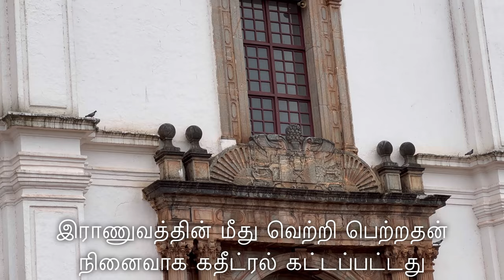Se Cathedral, Goa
S.A.Clements-

The word Sé is Portuguese for See. The Se Cathedral was built to commemorate the victory of the Portuguese under Afonso de Albuquerque over a Muslim army, leading to the capture of the city of Goa in 1510. Since the day of the victory happened to be on the feast of Saint Catherine, the cathedral was dedicated to her.

Construction of the church began in 1562 in the reign of King Dom Sebastião.The cathedral was completed in 1619 and was consecrated in 1640.

It had two towers, but one collapsed in 1776 and was never rebuilt.

The architecture style of the Se Cathedral is Portuguese-Manueline. The exterior is Tuscan, whereas the interior is Corinthian. The church is 250 feet (76 m) in length and 181 feet (55 m) in breadth. The frontispiece stands 115 feet (35 m) high.

The Se Cathedral's tower houses a large bell known as the "Golden Bell" on account of its rich tone. It is said to be the largest in Goa, and one of the best in the world.

The main altar is dedicated to Catherine of Alexandria, and there are several old paintings on either side of it. On the right there is a Chapel of the Cross of Miracles, where a vision of Christ is said to have appeared in 1619. There are six main panels, on which scenes from the life of Saint Catherine are carved. There is a huge gilded reredos above the main altar.

The interior is laid out in a traditional cruciform shape, even though the exterior appears rectangular. The interior architecture is Corinthian. The main altar is dedicated to St Catherine of Alexandria. Besides the main altar there are eight chapels along the sides of the nave and six altars at the transept.Pope Pius the XII conferred upon this shrine the Golden Rose, which is a gold ornament, a token of reverence and affection. The ornament itself has since been placed on the tomb of St. Francis Xavier.Visitors to this shrine should make it a point to see the magnificent reredos above the main altar whose six gilded panels depict the life of Saint Catherine, the fifteen communion tables, dedicated to Our Lady of Three Needs, Our Lady of Hope and Our Lady of Anguish and the baptismal font, built in 1532 which was used by St. Francis Xavier to baptize converts.

St. Catherine of Alexandria

Usually numbered among early women martyrs, Catherine of Alexandria holds a special place among the prophetic saints in the church because of her role as philosophical defender of the faith. She is also the patroness of Christian philosophers besides being the patroness of the City of Old Goa, aka Velha Goa or Goa Velha. In Church art, St. Catherine of Alexandria, is depicted wearing a crown, (denoting her royal Birth), holding a book, (denoting knowledge), and steering a spiked wheel (denoting her martyrdom). The reason for this is tradition is to denote the notable epochs in her life.

Thanks to

Sunday 7 pm Choir and

Voice over and Video- S.A.Clements